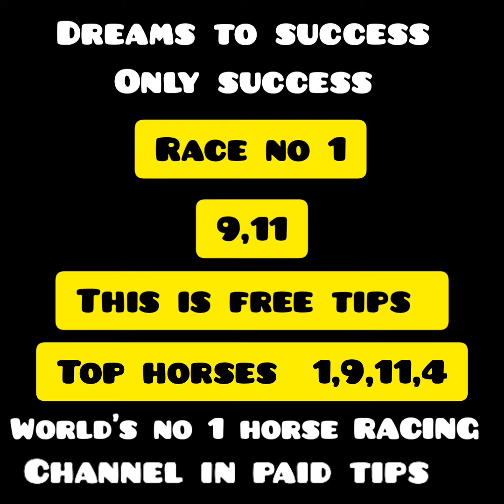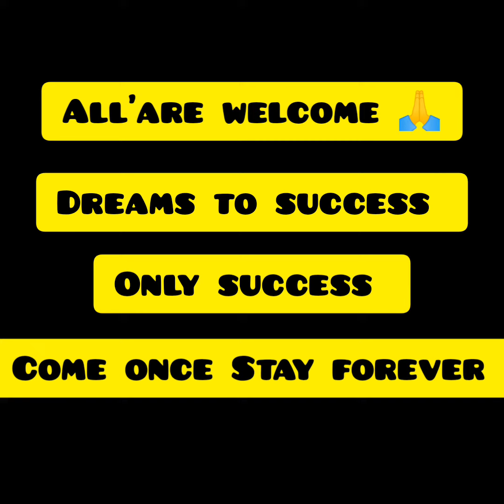Swan hill/Rockhampton Race Tips 04/11/2022| swan hill Race Tips (Australia)| International Horse tip